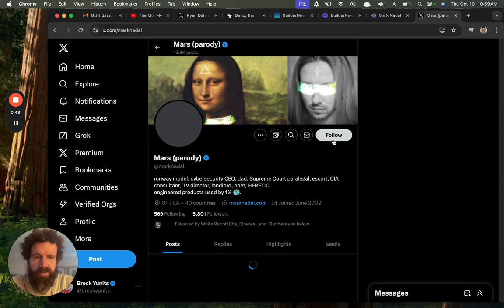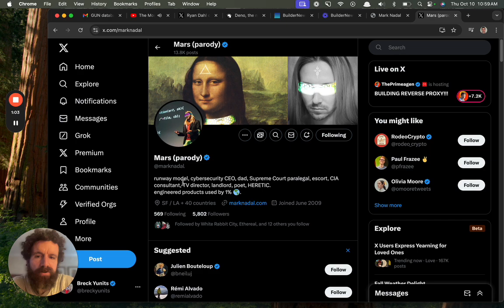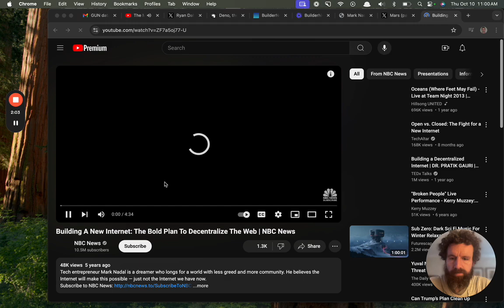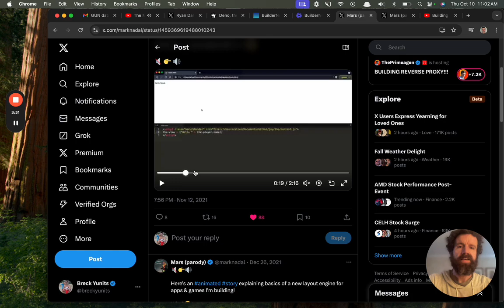Trying MarkNadal com